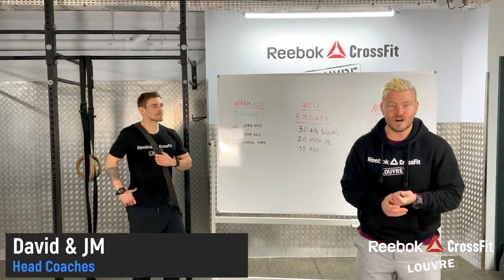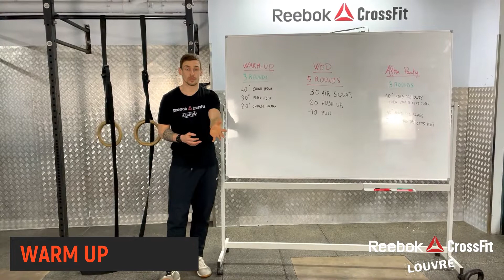Home WOD 29.12.2020 | CrossFit Louvre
OBJECTIFS: Vous connaissez ces mouvements, vous les pratiquez régulièrement mais ils vous feront encore une fois très mal. Amusez vous bien!

"For Time :
5 rounds
30 Air Squats
20 Push ups
10 Pulls"